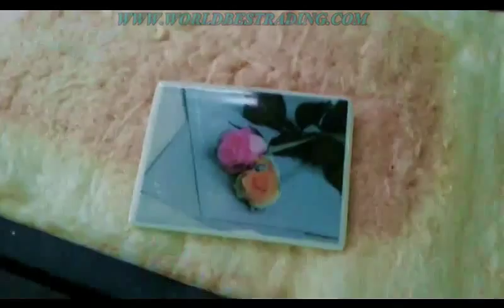Headstone Photo Printer Machine Tile Printer,ceramic Printer for tombstone